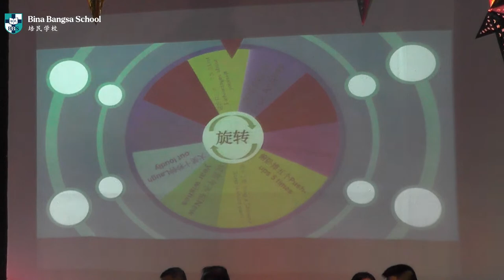BBS KJ Primary & Preschool - Chinese New Year Celebration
Chinese New Year Celebration
Bina Bangsa School Kebon Jeruk
Primary & Preschool